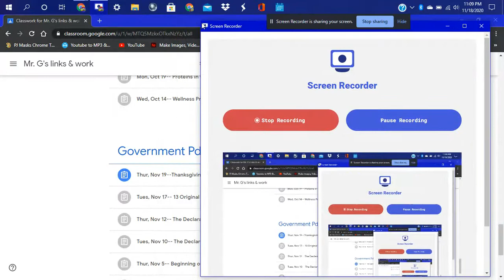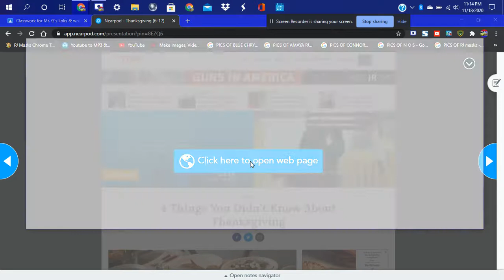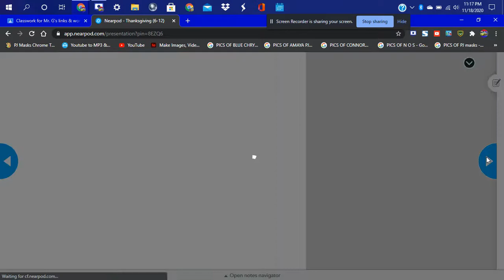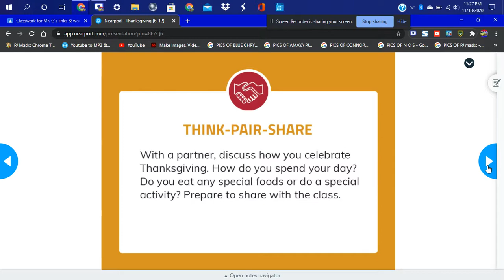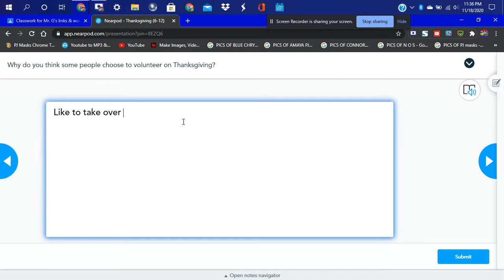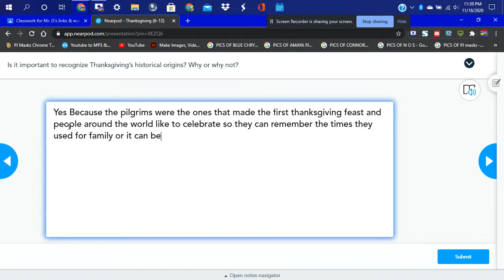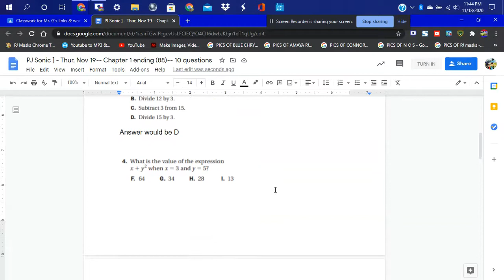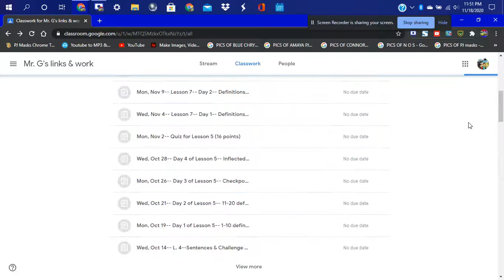DOING SCHOOL WORK ON MY PJ HP LAPTOP GETTING MY WORK DONE ON TIME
THIS IS MY NEWEST SCREEN RECORDING I GOT HERE FOR 26 MINUTES AND 45 SECONDS I WAS DOING A GOOD JOB ON MY WORK AND I WAS LIKE WOW I DID GOOD ON THIS WORK

NO REUPLOADING MY VIDEOS AT ALL

ENJOY MY NEW SCREEN RECORDING ACTION